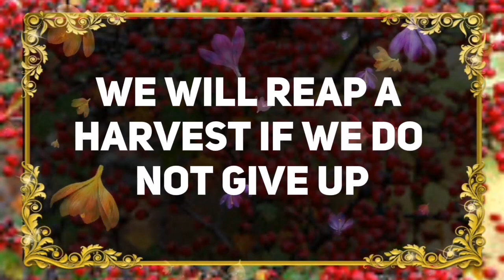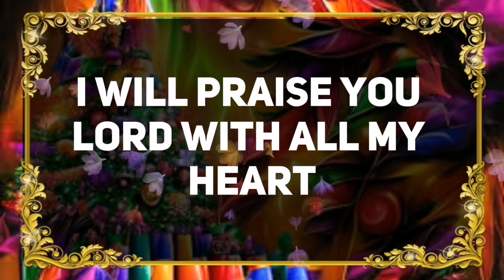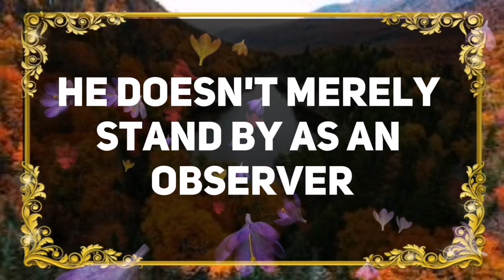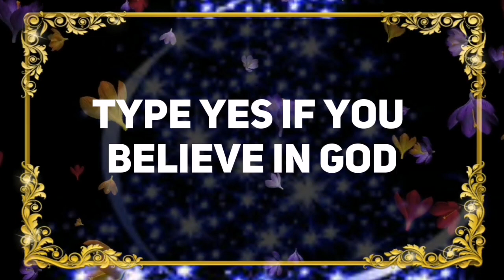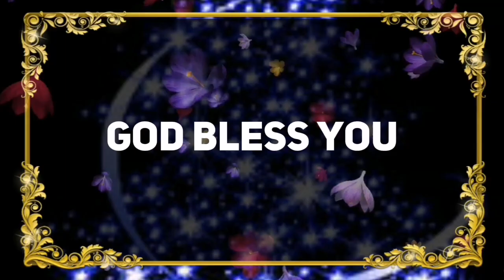💌THINGS ARE NOT FALLING APART BUT GOD IS WORKING IT OUT!✝️ Angels Message Today